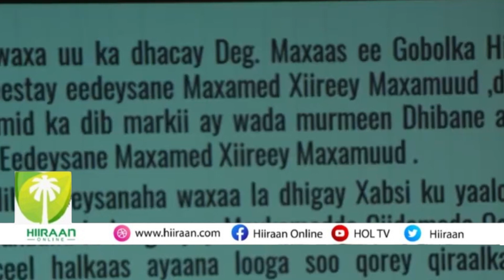Askarigii Dhawacay Taliyahiisa oo Xariir Jaceyl Maxkmada lagu Keenay Asiga oo Baxsad ahaa.